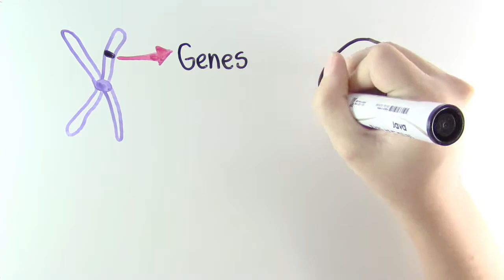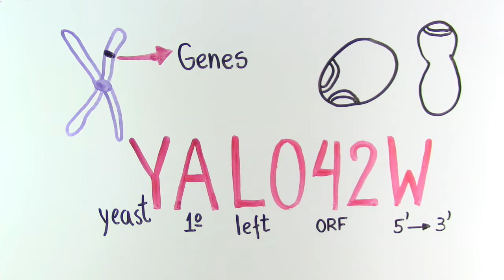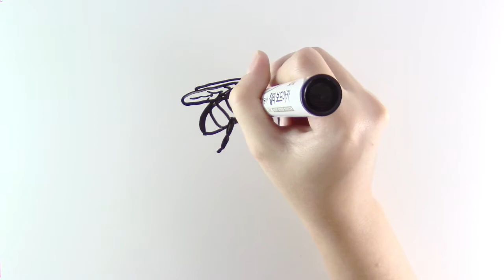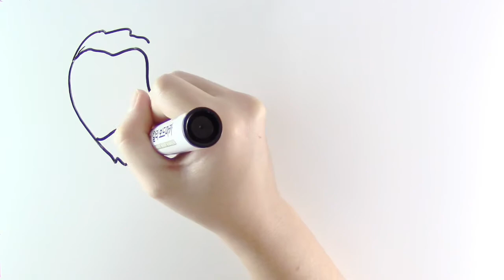Você conhece o Spongiforma squarepantsii? E o gene Superman? | InstanteBiotec 39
A gente já sabe que a ciência é importante, mas nem todo mundo acha ela divertida. Por isso, vamos ver algumas curiosidades engraçadas da ciência.
Curta, compartilhe e ajude-nos a crescer! =D

Pesquisa e apoio: Pablo

Referências
Espécies:
Seringhaus et al. Uncovering trends in gene naming. Genome Biology, 2008; 9(1):401.
Desjardin et al. Spongiforma squarepantsii, a new species of gasteroid bolete from Borneo. Mycologia, 2011; 103:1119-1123.
Bond et al. An integrative method for delimiting cohesion species: finding the population-species interface in a group of Californian trapdoor spiders with extreme genetic divergence and geographic structuring. Systematic Biology, 2008; 57(4):628-46.
Sendra et al. Gollumjapyx smeagol gen. n., an enigmatic hypogean japygid (Diplura: Japygidae) from the eastern Iberian Peninsula. Zootaxa, 2006; 1372:35-52.
Lessard B, Yeates, D. New species of the Australian horse fly subgenus Scaptia (Plinthina) Walker 1850 (Diptera: Tabanidae), including species descriptions and a revised key.

Genes:
Weinstein et al. Hematopoietic mutations in the zebrafish. Development, 1999; 123:303-9.
Bodmer R. The gene tinman is required for specification of the heart and visceral muscles in Drosophila. Development, 1993; 118(3):719-29.
Hall et al. The TIME FOR COFFEE gene maintains the amplitude and timing of Arabidopsis circadian clocks. Plant cell, 2003; 15(11):2719-29.
Mardon et al. dachshund encodes a nuclear protein required for normal eye and leg development in Drosophila. Development, 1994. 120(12):3473-86.
Whitfield et al. Mutations affecting development of the zebrafish inner ear and lateral line. Development, 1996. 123:241-54.
Castrillon et al. Toward a molecular genetic analysis of spermatogenesis in Drosophila melanogaster: characterization of male-sterile mutants generated by single P element mutagenesis. Genetics, 1993; 135(2):489-505.
Smit AF, Riggs AD. Tiggers and DNA transposon fossils in the human genome. Proc Natl Acad Sci U S A, 1996; 93(4):1443-8.
Bowman et al. SUPERMAN, a regulator of floral homeotic genes in Arabidopsis. Development, 1992; 114(3):599-615.
Jacobsen SE, Meyerowitz EM. Hypermethylated SUPERMAN epigenetic alleles in Arabidopsis. Science, 1997; 277(5329):1100-3.
Jackson et al. Control of CpNpG DNA methylation by the KRYPTONITE histone H3 methyltransferase. Nature, 2002; 416:556-60.
Taylor et al. Van Gogh: a new Drosophila tissue polarity gene. Genetics, 1998; 150(1):199-210.